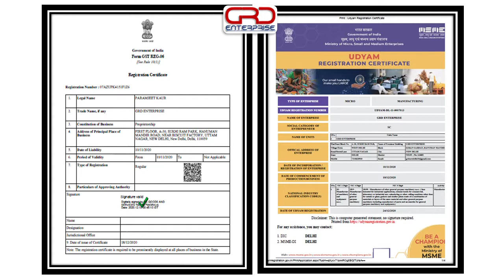GRD MESH SCRUBBER MAKING MACHINE NEW DELHI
ALL MACHINERY AVAILABLE ON ORDER.
We are manufacturing many types of Machines in New Delhi.

Fully Automatic:-
5. Paper Plate Making Machine manual & Automatic 4 Inch duna to 14 inches round plate making. Also Making a Hydraulic paper plate-making machine.
Hydraulic:-
GRD ENTERPRISE
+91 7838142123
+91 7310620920